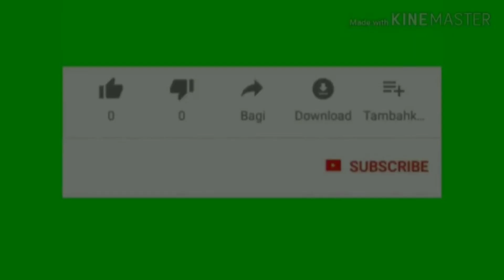CARA PERAWATAN TOMAT HIDROPONIK DFT PANGKAS PUCUK DAN PENYEMPROTAN PESTISIDA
Tomat Hidroponik DFT part 2
Cara perawatan tanaman tomat hidroponik sistem DFT agar dapat tumbuh dengan baik dan subur.
Dengan pemangkasan daun yg rusak, tua dan menguning.
Pemangkasan pucuk untuk pembentukan percabangan yg teratur.
Penyemprotan pestisida organik cair nabati untuk mencegah serangan hama dan virus.